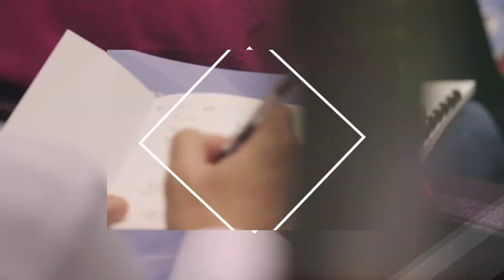Inside Cleantech - S2:E5 - An Institutitonal Investor's Perspective | Eric Bjonerud - Macquarie GIG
Cleantech Geek - Inside Cleantech Series - Series 2 : Episode 5 - At this series we discuss with experts, senior executives and influencers from the Cleantech and Renewable Energy Industry as well as from the Entrepreneurship and Investment World. Find out about their opinions on the future of Green Entech and Cleantech, get their insights on opportunities & risks, discover the secrets of successful businesses & ventures, learn from their successes and failures.

On this interview, I am discussing with Mr Eric Bjonerud, Managing Director of Macquarie's Green Investment Group. Macquarie’s GIG is an established global player on renewable energy investments. Eric, is sharing with us his thoughts on why institutional investors are now willing to take development risk, what are the current bottlenecks on accelerating investments in Renewables and what are the important key criteria when they invest in new markets and development platforms. We also discuss about PPAs, the current energy crisis and the challenges in procurement and logistics. Filmed in Macquarie's Office Tower in London during the COP26 conference in Glasgow, Eric and I touch upon a controversial matter in the industry of CAPEX vs OPEX and share personal expectations from COP26 climate change conference.

This YouTube channel has been created out of the need to understand the drivers behind the Energy Transition and the necessity to move towards a sustainable economy. Entrepreneurs, innovation and startups will be at the forefront being the early adopters, the pioneers, the disruptors... Join us on this Journey!

Be Bold. Make the Change. Have a meaningful Impact.

Spread the message. Be Part of the Clean Revolution!